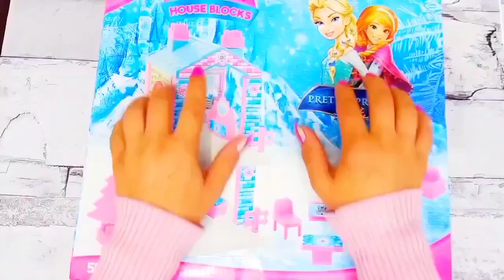ASMR 5 MYSTERY SURPRISES Disney Princess Miniature Dolls Satisfying Unboxing NO Talking Video DIY